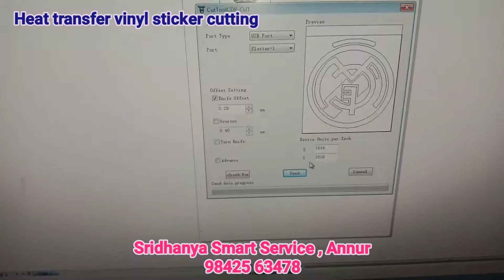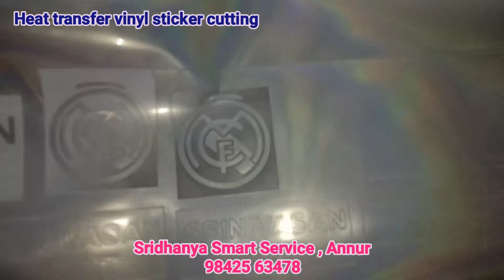Heat transfer vinyl sticker cutting plotter dealer // 👕🎽👔Tshirt Logo Cutting Plotter Machine